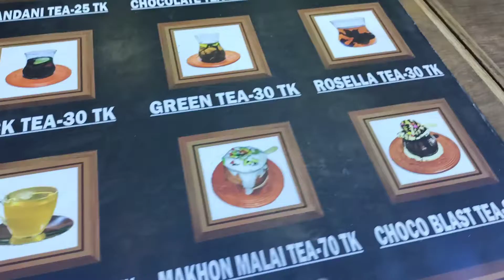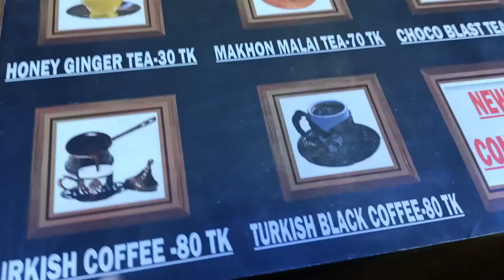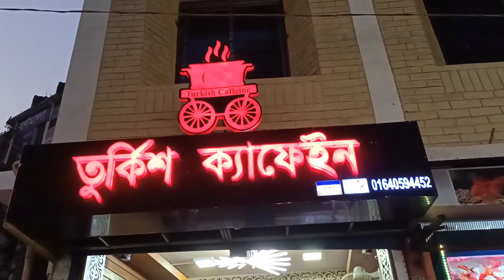আজ খেতে গিয়েছিলাম তুর্কিশ ক্যাফেইনে। Bangladeshi vlogger Afsana